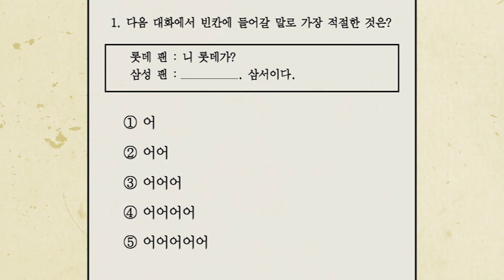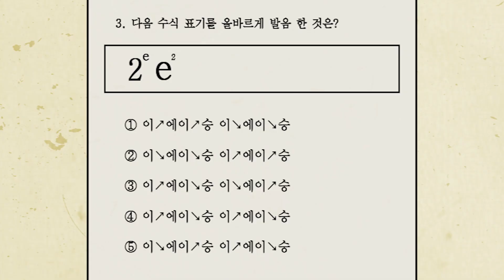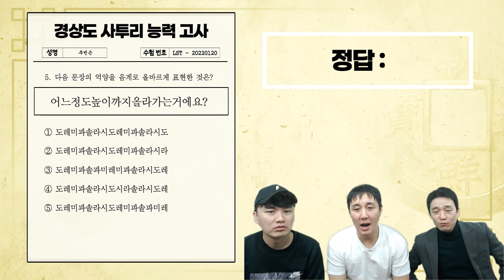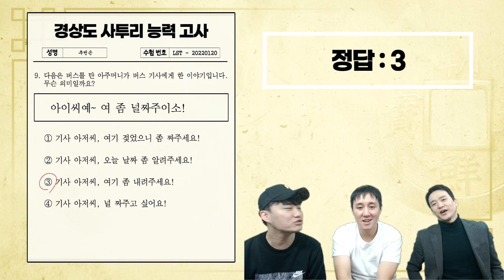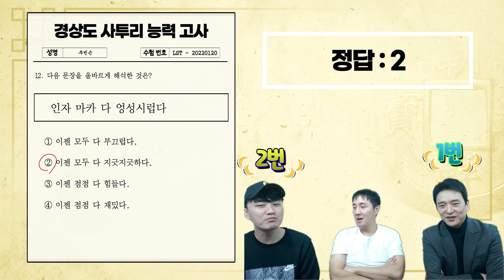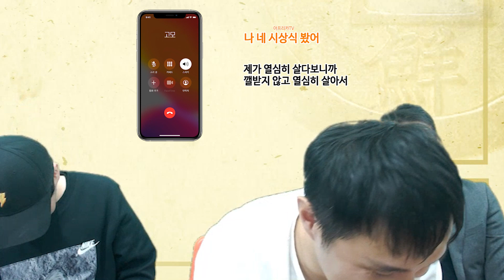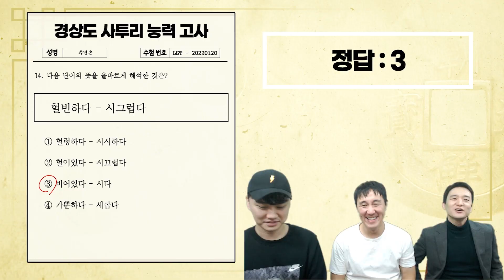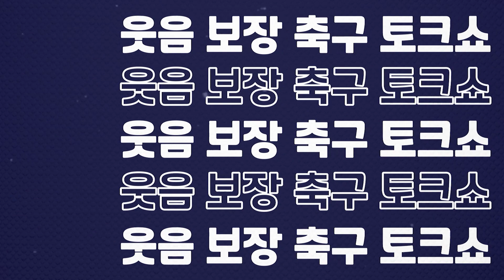'깰받노' 무슨 뜻? 경상도 사투리 수행평가ㅋㅋ 부산 출신은 다르다?